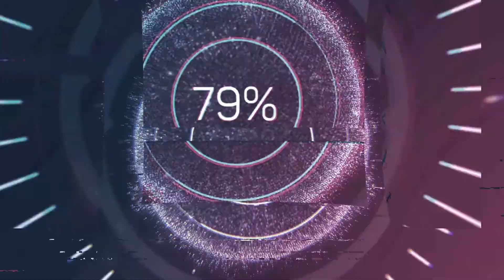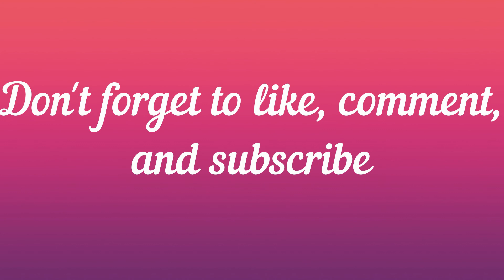July 2020 Haul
Showing all the non-Criterion blu-rays that I picked up in the month of July.

If you want to see all the Criterions I picked up, here's a link to my Criterion haul